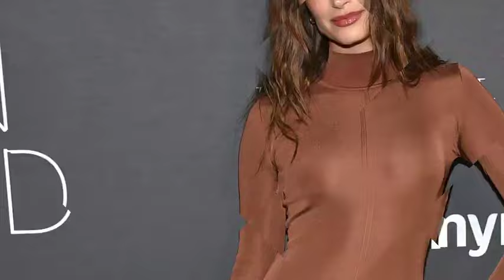Hailey Bieber reaction after her husband reconciliation with her ex, Selena Gomez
Ladies and gentlemen, get ready for another incredible day filled with excitement and glamour! In this exclusive edition of our sizzling news updates, I'm about to spill the tea on Hailey Bieber's reaction to her husband's jaw-dropping reconciliation with none other than the sensational Selena Gomez. But hold onto your seats because before I spill all the juicy details, if you're joining us for the first time, don't forget to hit that subscribe button and join our fabulous community!

The love saga between Gomez, Selena, Justin Bieber, and the stunning Hailey has been the talk of the town for years. Brace yourselves because Hailey Bieber was caught in a whirlwind of uncontrollable tears when her hubby reunited with his fiery ex, Selena Gomez, at the Rare Beauty Mental Health Summit just last week. Can you believe it? The drama is off the charts!

But let's dive into the juicy gossip, shall we? Justin Bieber and Selena Gomez had an epic rollercoaster romance, with breakups and makeups that kept us all on the edge of our seats. After their final split in 2018, Justin Bieber found himself engaged to the gorgeous Hailey Bieber, and they sealed the deal with a fairytale wedding. But here's where it gets spicy—their marriage became the hot topic of discussion among fans, with some passionately against it. Talk about controversial love!

Now, picture this: Hailey Bieber, the epitome of elegance and poise, shedding uncontrollable tears upon discovering the reunion between her hubby and the enchanting Selena Gomez. Oh, the tension! It's enough to make your heart race and your jaw drop. Could this reunion be a game-changer for their relationship?

While some argue that their unexpected encounter might have been a mere stroke of fate, there's no denying the explosive emotions it has unleashed and the haunting memories it has resurfaced. The reunion between Gomez and Justin is seen by many as the epitome of true love, a magnetic force that just can't be denied.

So, my dear friends, that's the scorching hot dish we have for you today! Until then, keep those eyes peeled and that gossip radar on high alert.